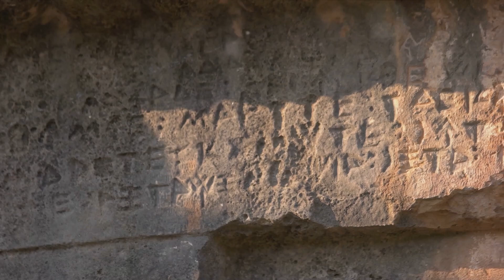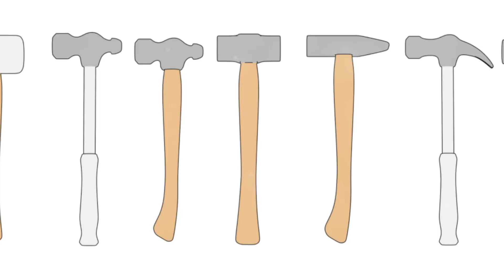Vanished Civilization Tech: Why We Can't Find Ancient Tools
Unearth the secrets behind the construction of the world's most enigmatic ancient structures. This video delves into the principle of parsimony and its impact on archaeological interpretations, challenging the notion that the simplest explanation is always correct. Explore why advanced tools from ancient civilizations, capable of creating megalithic marvels with astonishing precision, remain undiscovered. Join us as we question historical assumptions and consider the possibility of lost advanced technologies that shaped our ancestors' world.